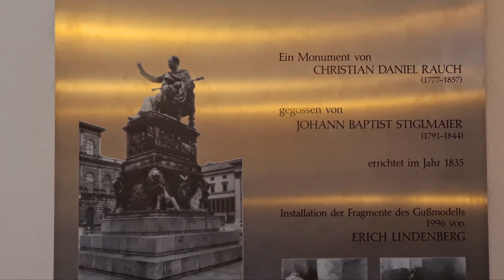【日本人に一番合う!】現地ガイドがオススメするお得なランチレストラン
〇紹介したお店
Restaurant Pfistermühle
住所：Pfisterstraße 4, 80331 München
ランチの時間は火～金の11：30～15：30

●ドイツの食べ物やレストラン